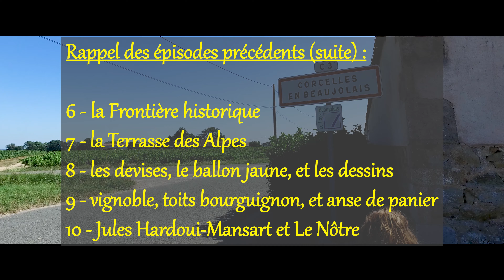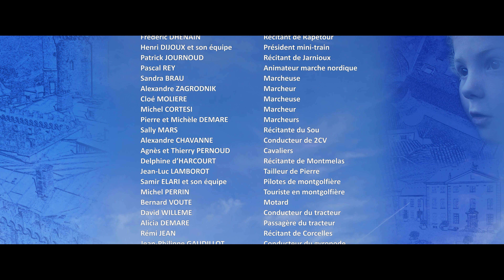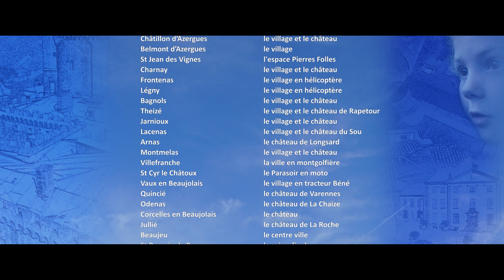Beaujolais et Châteaux Episode 11 4K : "Azincourt, les Bourguignons, Utrillo"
E P I S O D E    11     (sur 12 épisodes)  - ENGLISH SUBTITLES
"Azincourt, les Bourguignons, Utrillo"
du film "les CHATEAUX DE CELIA EN BEAUJOLAIS" :
Le rêve d'aventure de la petite Célia traversant le Pays Beaujolais, de château en château, par des moyens de transport atypiques.
- 15 CHATEAUX -  * SOUS-TITRES EN ANGLAIS *